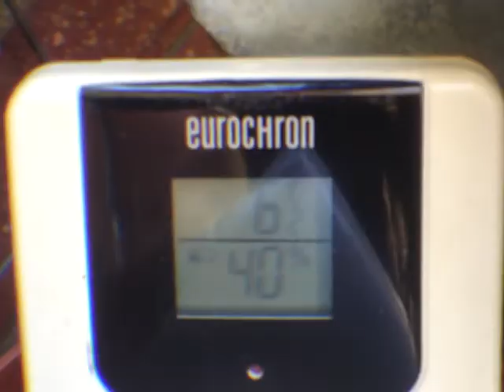28.1.2014 blue NWO Chopper, JETS VS sunny Orgonite Blue Sky +7°c NO WINTER at all here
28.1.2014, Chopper